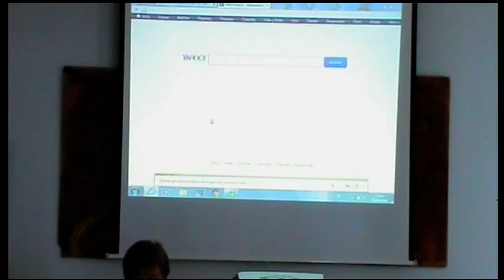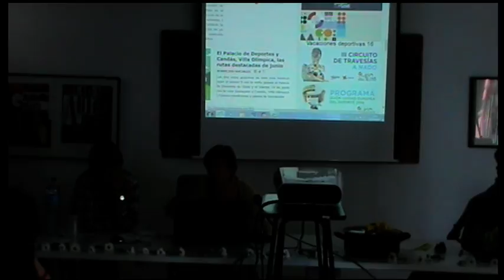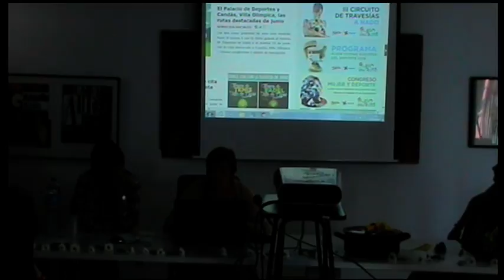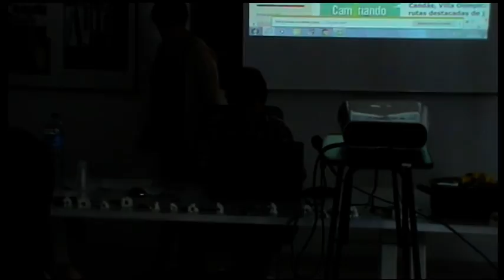VTS 01 2